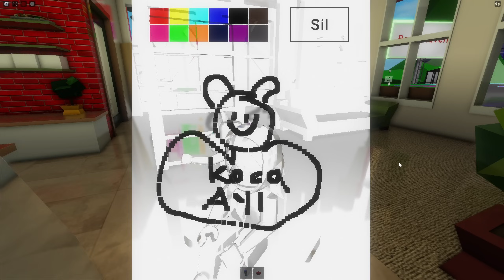MAŞA VE KOCA AYI’NIN MACERALARI🐻 ROBLOX Brookhaven🏡RP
Merhaba arkadaşlar, bu videomda roblox brookhaven 'da Maşa ve Koca Ayı’nın hikayesini sizler için canlandırdık. Onların Brookhaven’daki eğlenceli anlarını sakın kaçırmayın😃

İyi seyirler.